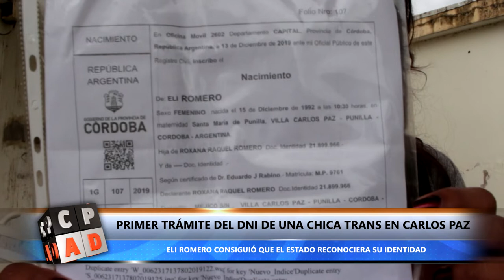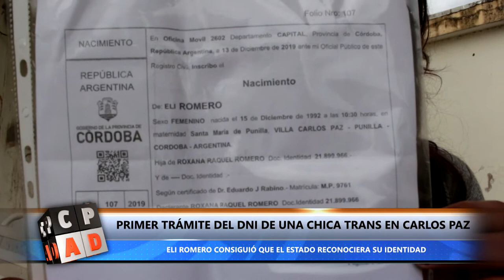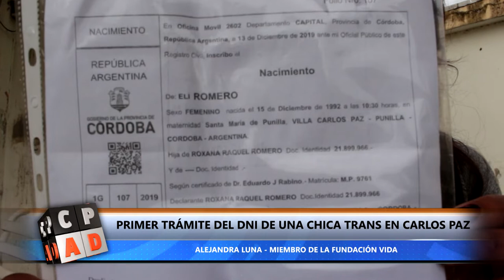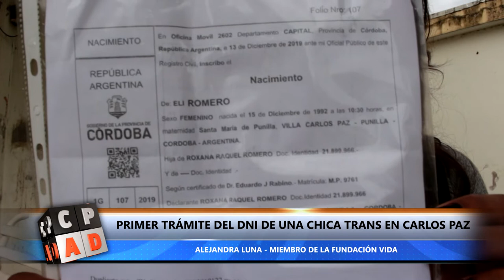PRIMER TRÁMITE DEL DNI DE UNA CHICA TRANS EN CARLOS PAZ